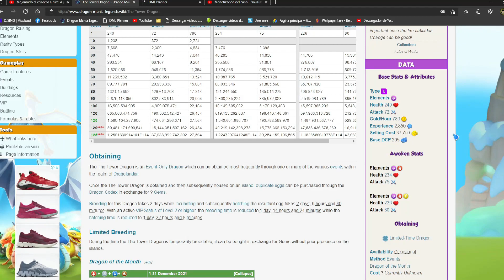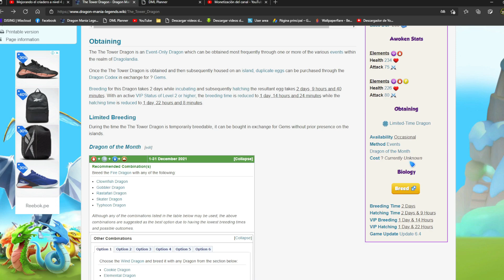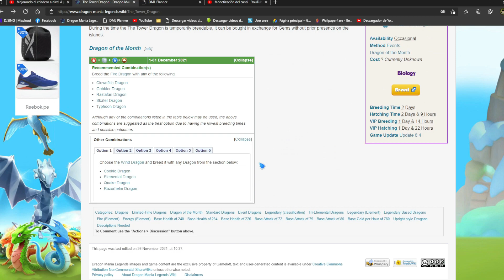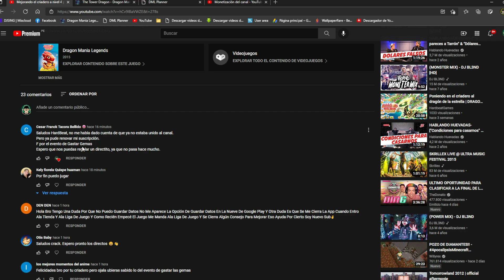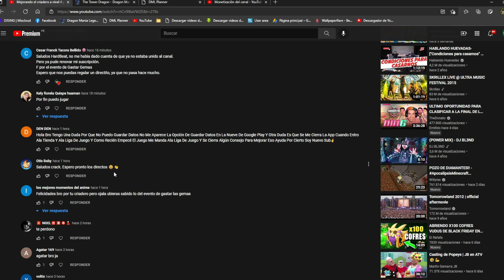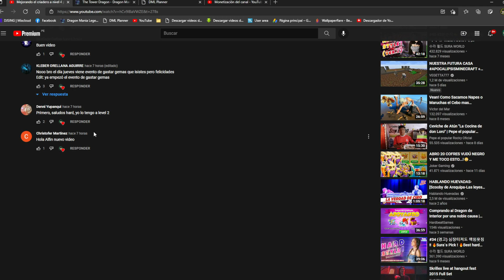Como conseguir al Dragón de la Torre | DRAGON MANIA LEGENDS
Agregame a tu lista de amigos si juegas desde Android
Mi código de reclutamiento: 9299bc